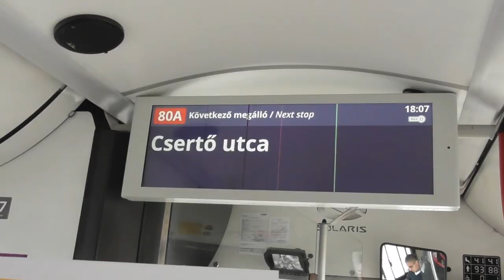2021.04.06 80a járat utolsó napja.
Bankszámla:
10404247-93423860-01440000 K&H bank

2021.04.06-án közlekedett utoljára a 80A trolibusz. Holnaptól munkanapokon is a 80-as járat közeledik teljes útvonalon az Örs vezér tere és a Keleti pu. között. 81-es járat ritkább követéssel, de betétjáratként megmarad. Végre ezt is sikerült meglépni, magam részéről sosem értettem mi értelme a 80A járatnak és miért jó elvágni pár megállóval az Örs előtt elvágni a járatot